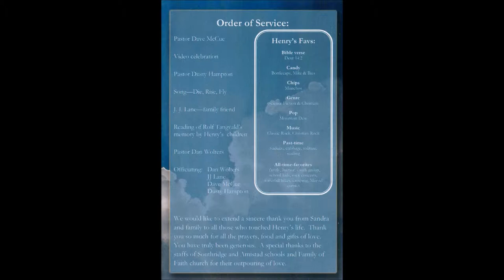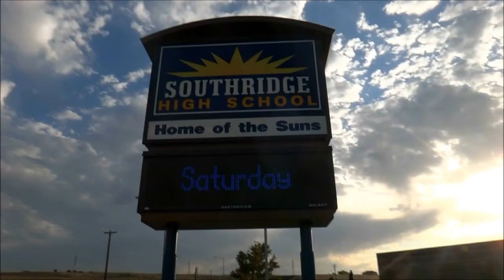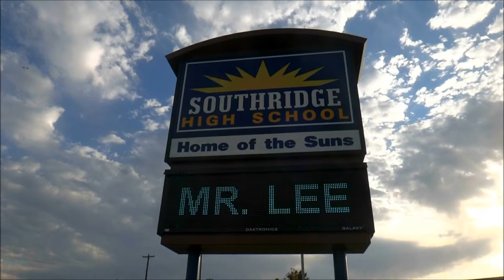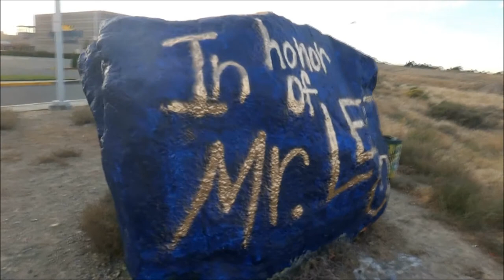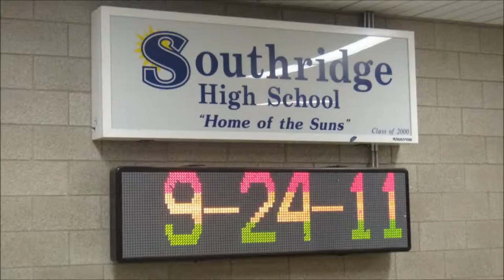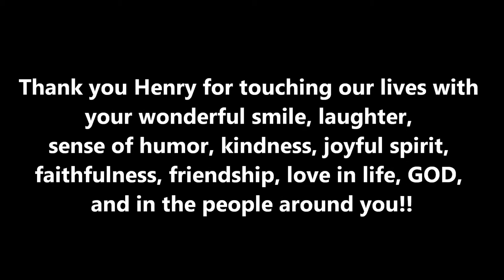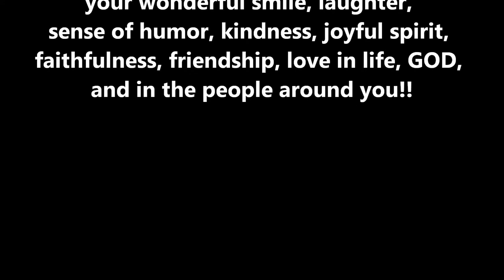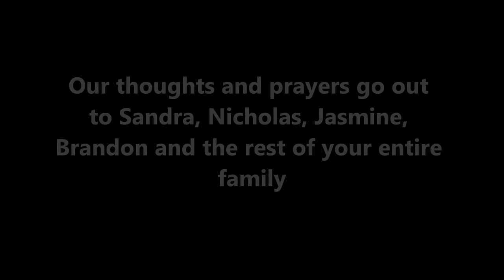Henry Lee Memorial Service - Scene 9 of 9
Henry Lee Memorial Service
Scene 9 of 9 - Our classmates and Southridge High School photos and video
Saturday September 24, 2011 at 2 p.m.
Southridge High School Gymnasium
Kennewick, Washington